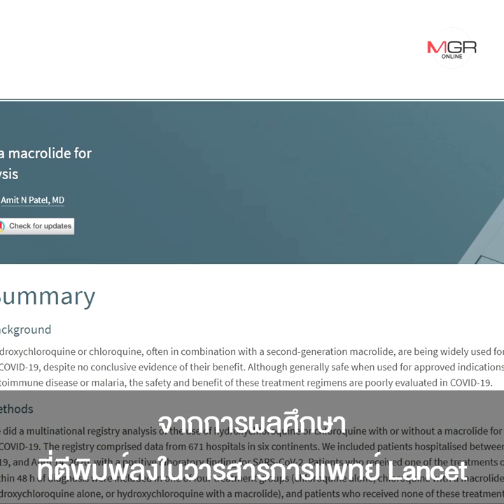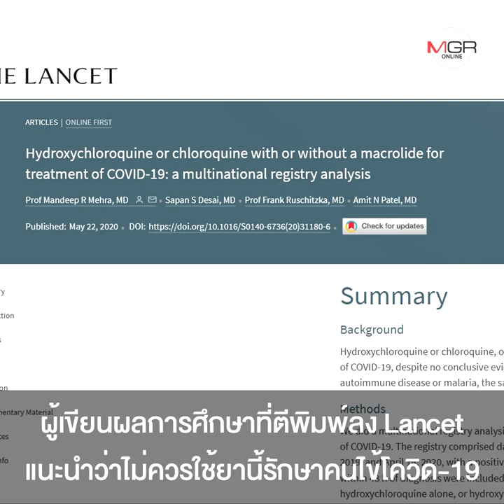หักหน้าทรัมป์! ผลศึกษาพบใช้ยามาลาเรียป้องกันโควิด-19 ตามคำยุผู้นำสหรัฐฯ เพิ่มความเสี่ยงถึงตาย